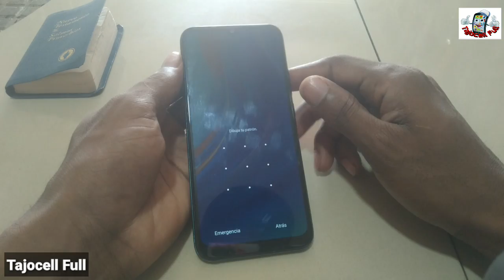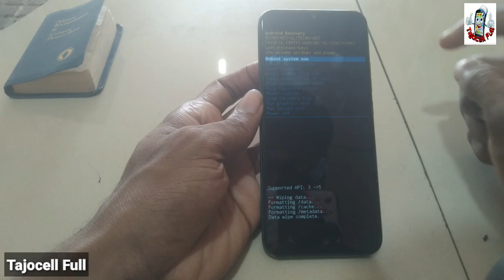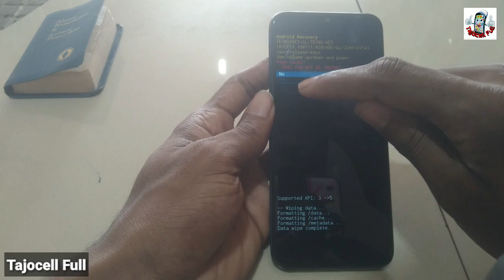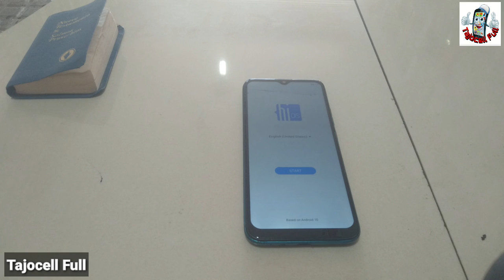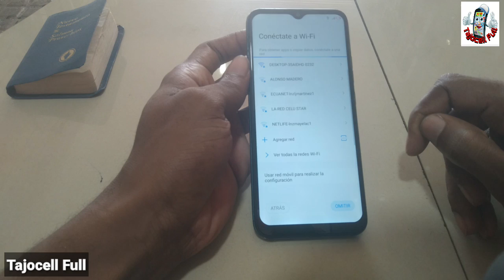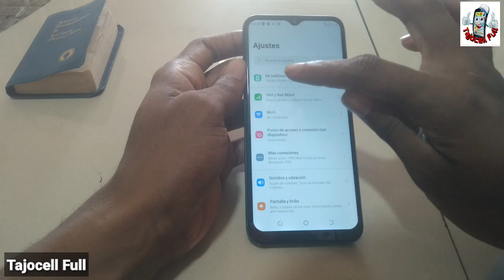Formateo | Tecno Spark 6 Go | Hard Reset TECNO KES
De esta manera fácil y sencilla harás Hard Reset o Formatear tu dispositivo  Android Tecno spark 6 Go.

FRP
Quitar Cuenta Google frp a tecno spark 6 go;

Frp Quitar Cuenta Google a Tecno Spark 6 Go;

Hard reset 2024,
Hard reset 2025,
Formatear 2024,
Formatear 2025,
Hard Reset Spark 6 go,
Formatear TECNO KES,
Quitar patrón de bloqueo a tecno spark 6 go,
Quitar contraseña a tecno spark6 go free,
Quitar código de bloqueo  a tecno spark 6 go manual,
Restablecer a datos de fábrica a tecno kes,
Hard Reset Última  seguridad a tecno spark 6 go,
Hard Reset Manual a  TECNO KES,
Formateo forma manual a tecno spark 6 go Android 10,
Hard Reset no PC Tecno Kes,
Hard Reset tecno spark,
Desbloquear tecno spark,
Quitar pin de seguridad a tecno kes,
Hard Reset recovery tecno spark 6 go,
tecno kes